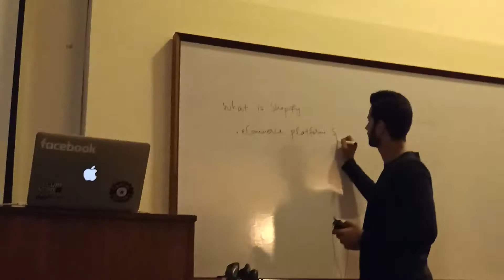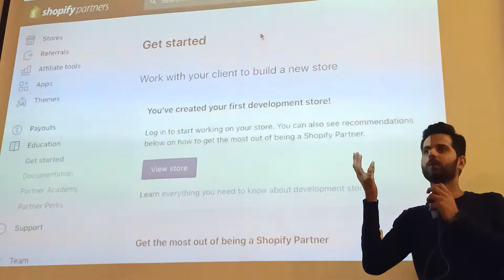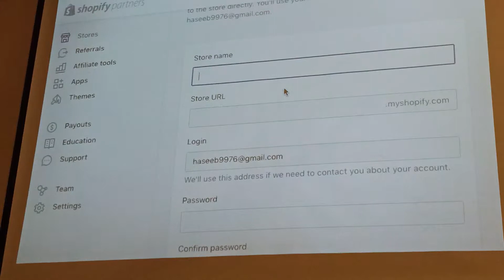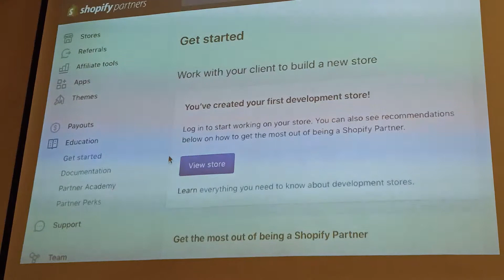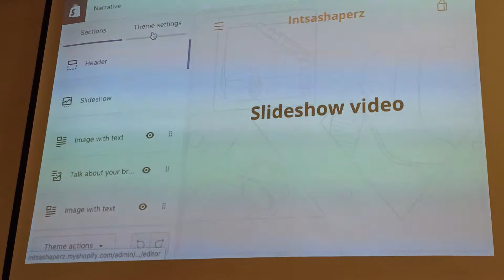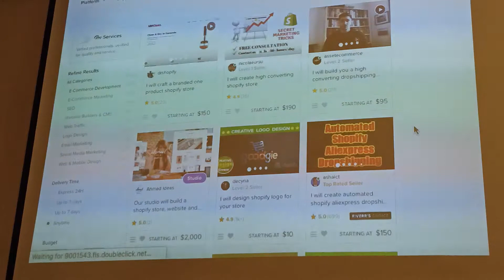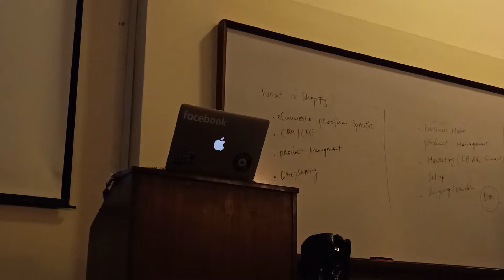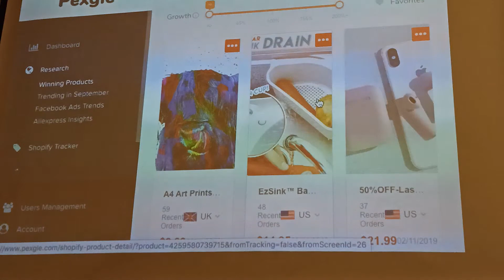How to develop a store on Shopify.